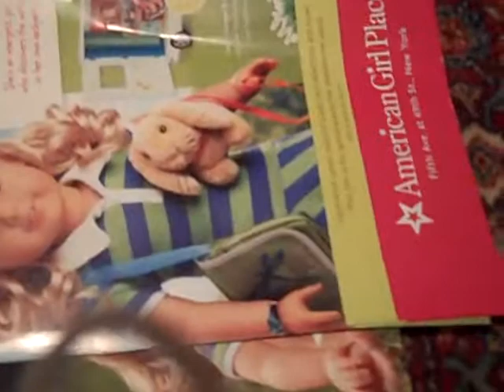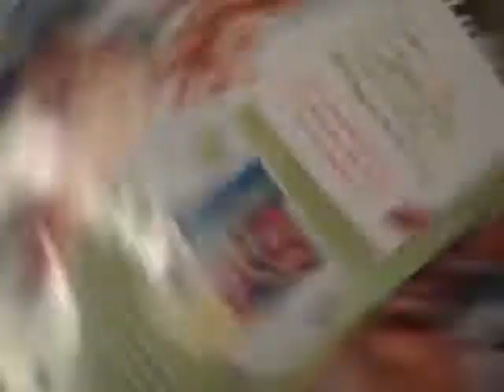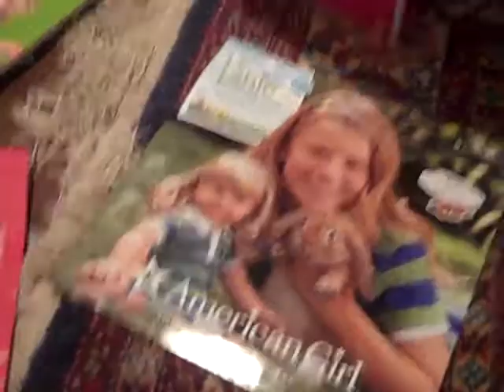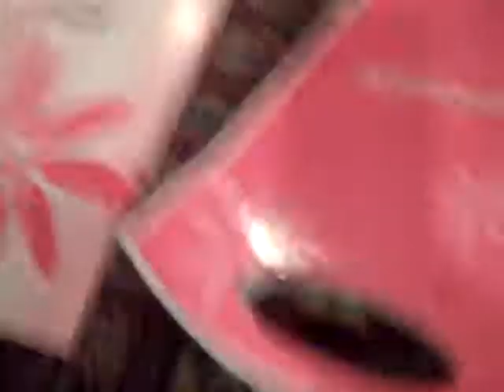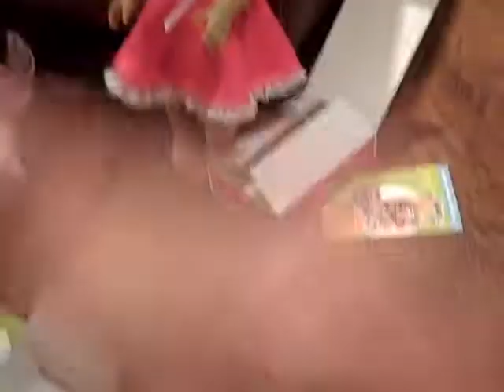Everything I got at the AGP part 4